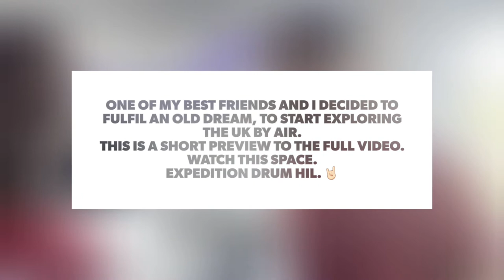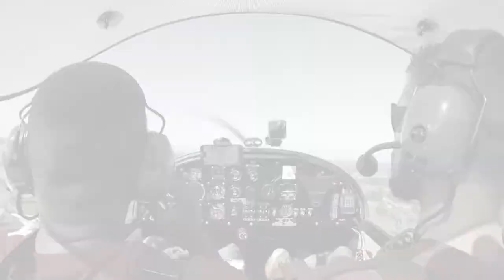Expedition Drum hill in Derby in my Eurostar.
I’m a new pilot just starting out on
my Uk adventures in my own plane with my friends.
Since I was a child, I have looked upwards to the skies and dreamed of flying around the Uk and abroad in my own plane with crazy but awesome friends .
I’m only now realising the true capabilities and what’s possible with this mode of transportation This flight made me understand just what a privilege it is to hold a private pilots license in the UK.
I hope to be able to fly and go on adventures with all my friends and subscribers at some point, even if we need a bigger plane.